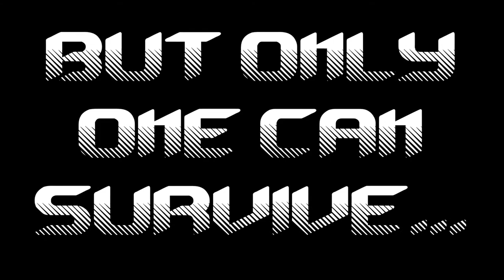Island (Beta Trailer)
Here is a trailer of our latest creation. I am working alongside Matt Duncan with this one. It currently includes footage from the Beta version of the game. Hopefully development will finish in the next few days, and the game will be released to the public.